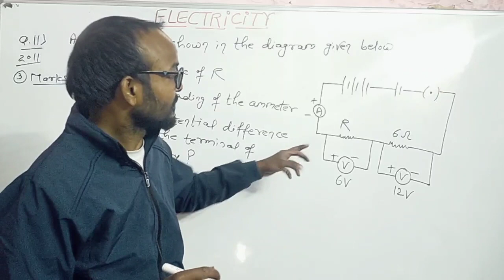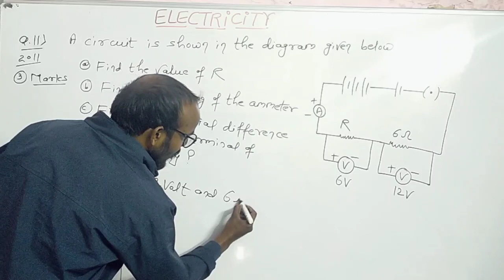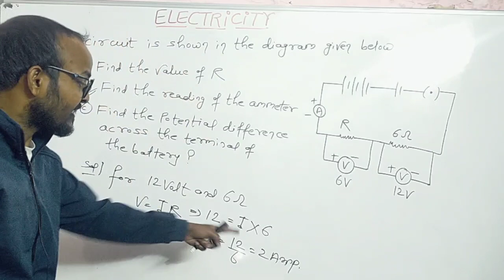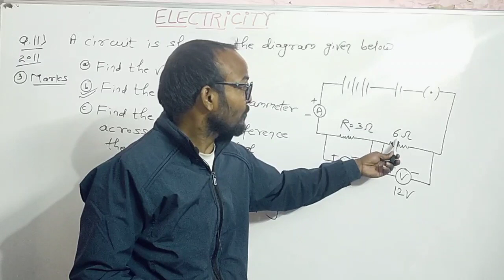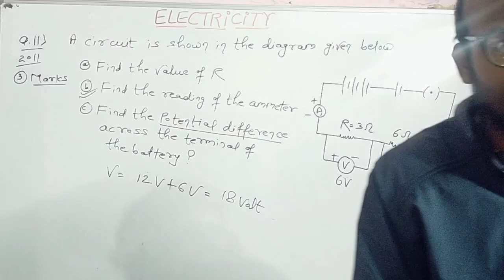Electricity class 10 !! Electricity class 10 physics wallah !! Electricity class 10 numericals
electricity class 10 physics wallah
electricity class 10 full chapter
electricity class 10 pw
electricity class 10 vedantu
electricity class 10 notes
electricity class 10 magnet brains
Electricity class 10 numericals Electricity class 10 one shot
Electricity class 10 pw Electricity class 10 vedantu